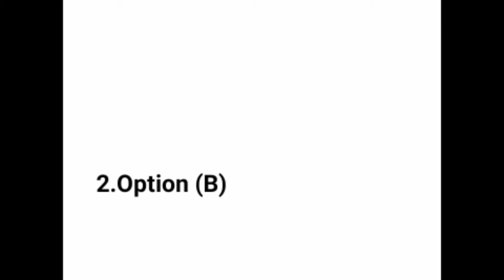S4E51: Road Trip:Bike Vs Car||kya bolti public season 4 episode 51 answers today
Topic Covered:

flipkart kya bolti Public quiz answers today
Kya Bolti Public episode 51
flipkart today kya bolti Public answer
Kya Bolti Public 2flipkar8 October
flipkart quiz
flipkart